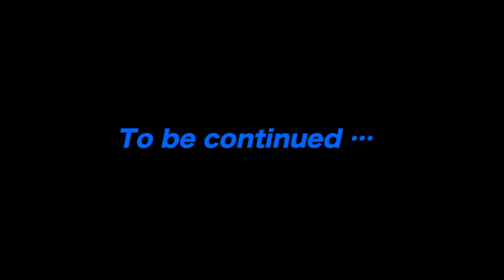DUEL MOVIE×荻野貴生 東京湾シーバスナイト① (509)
東京湾オカッパリシーバスの名手、荻野貴生氏による
ハードコアシンキングペンシルとフィンテールバイブ55の活用術を大公開！！
春直前のナイトゲームをお楽しみ下さい。要チェケラー！！